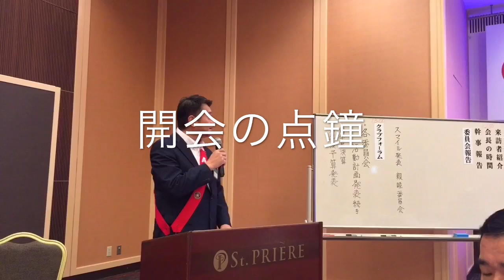2016-17 諫早西RC 第3例会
２０１６－１７年度　国際ロータリー第２７４０地区第８グループ　諫早西ロータリークラブ　第１４８９回　例会